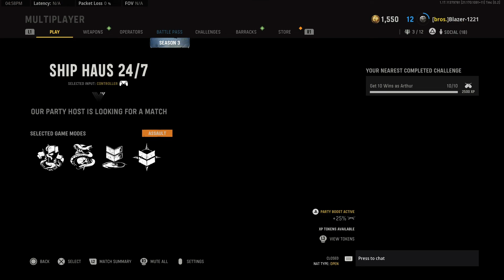Voicecrack Compilation 4